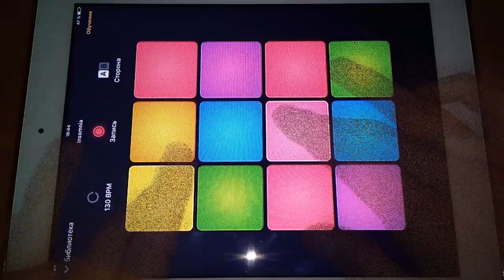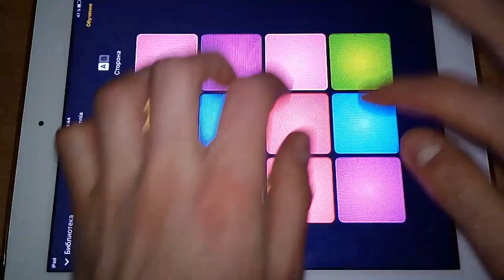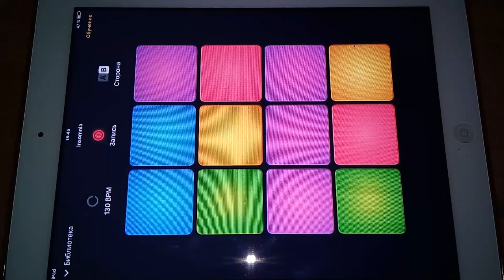Insomnia - Drum Pads Machine